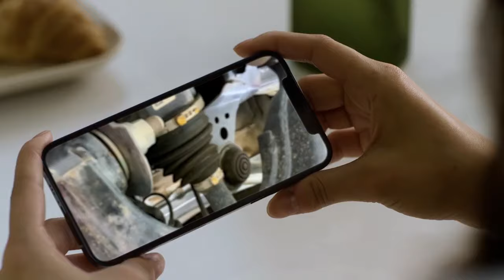Ardmore Toyota Service 2023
Come schedule your service appointment with us at Ardmore Toyota. Servicing your vehicle is so easy at Ardmore Toyota!

Ardmore Toyota
219 E. Lancaster Ave.